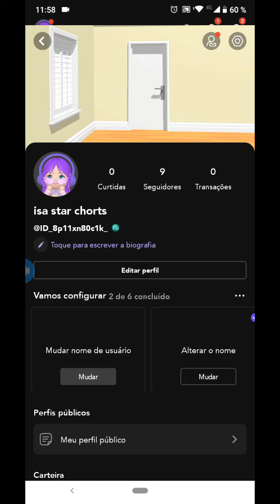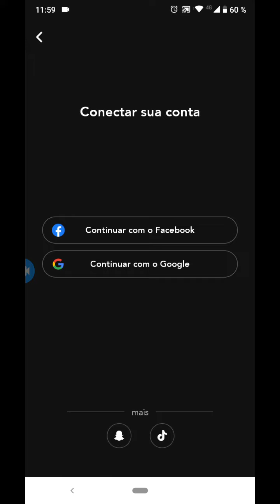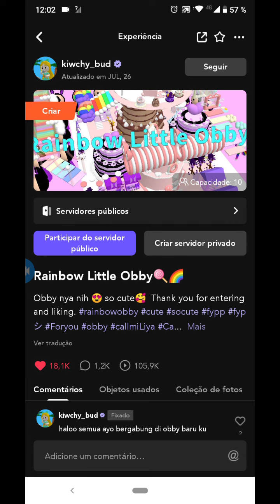jogando todos jogos part 3 final *espesial 55 inscritos 💖💖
inscreva se

obrigada pelos 55 inscritos agradeço muito voces eu nunca pensei que um Dia jegaria a 55

muito obrigada

beijos da isa